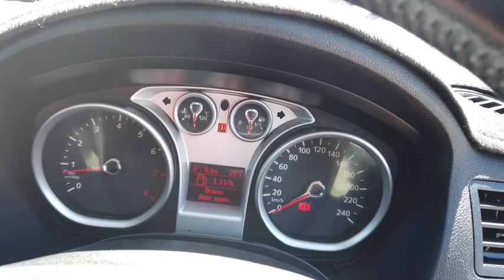2012 FORD KUGA Ellenbrook, Midland, Helena Valley, Guidlford, Greenmount, WA 6504584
Red New 2012 FORD KUGA available in Ellenbrook, Western Australia. Servicing the Midland, Helena Valley, Guidlford, Greenmount, WA area.

Midland Toyota
163 Great Eastern Hwy